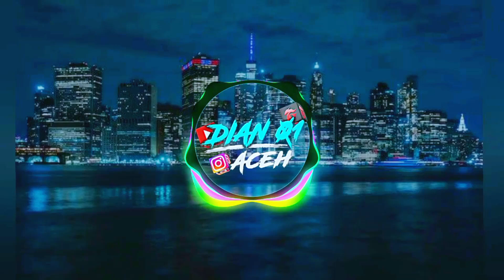DJ SAD SLOWED __ KO BUAT SA TRAUMA X SA CURIGA ( Hendra 98 Remix )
Sumber YT: @hendra98remix.

Bagi Yang Support Dian Ku Ucapkan
- Sehat Selalu
- Mudah Rezeki
- Panjang Umur

Terima Kasih